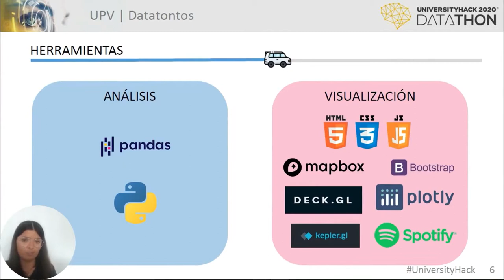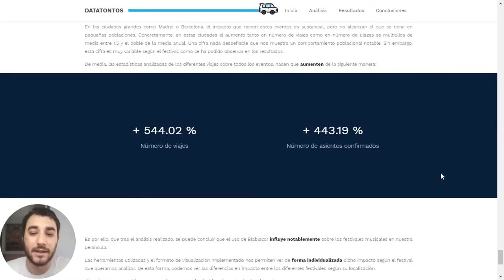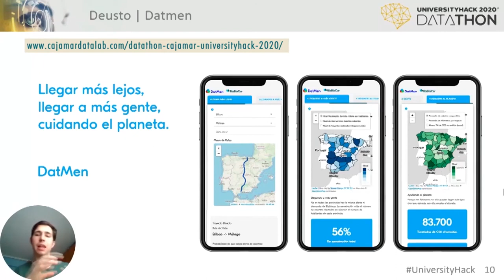Alumnos de la UPV, subcampeones del reto Cajamar - Noticia @UPVTV, 01-06-2020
Aumentar, en un 40%, el número de viajes publicados en la web de desplazamientos colaborativos BlaBlaCar. Es lo que consiguió el festival de música electrónica Dreambeach que se celebró, en agosto, en la playa de Palomares, en la provincia de Almería. Es una de las conclusiones a las que han llegado Berta Flores y Pepe Blasco, estudiantes de la UPV que han ganado el segundo premio del Reto Cajamar Carpooling  Visualizacion de Cajamar UniversityHack 2020 Datathon. Es una competición nacional de analítica de datos. Tenían que resolver un reto: ofrecer la mejor aplicación usando datos agregados de BlaBlaCar. Ellos añadieron su afición por la música y presentaron Datatontos, un nombre con humor para una web muy completa.